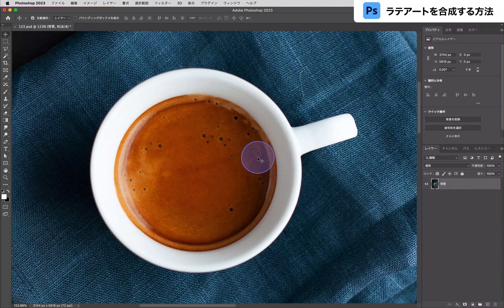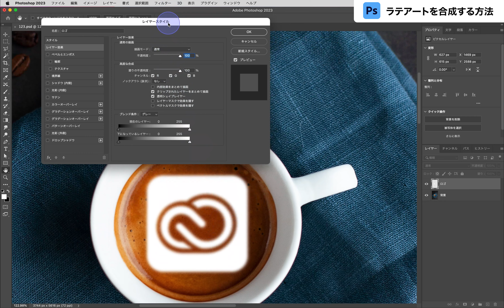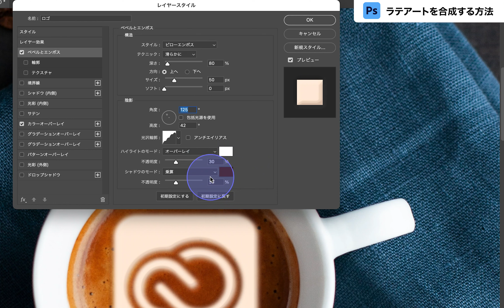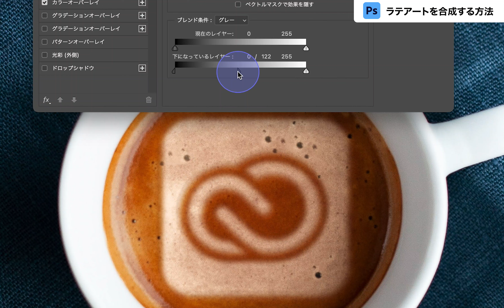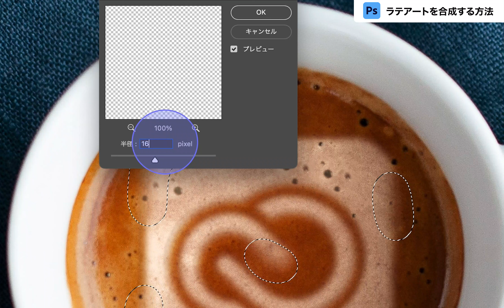【Photoshop】ラテアートを合成する方法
▼カフェラテの画像（unsplash）

■DesignSpot（デザインスポット）